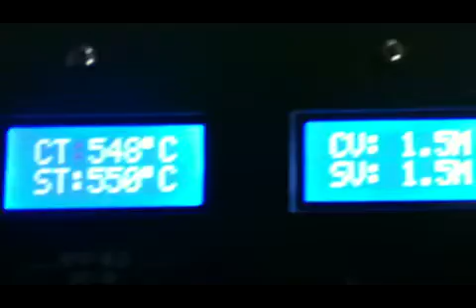SWT NS700 Geomembrane liner welding machine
Geomembrane Welder
Geomembrane Welding Machine
Hot Wedge Welder
Geomembrane Welding Solutions
HDPE geomembrane welder